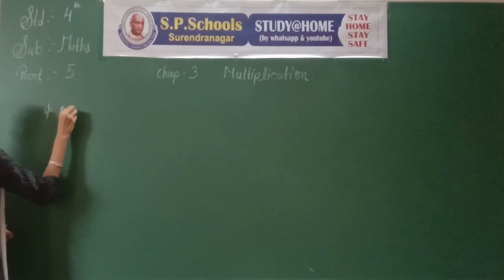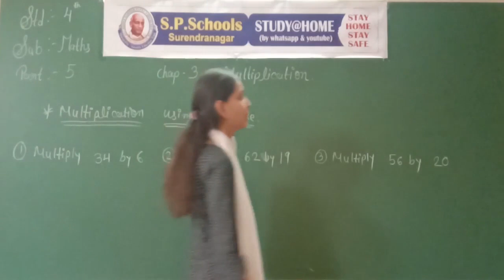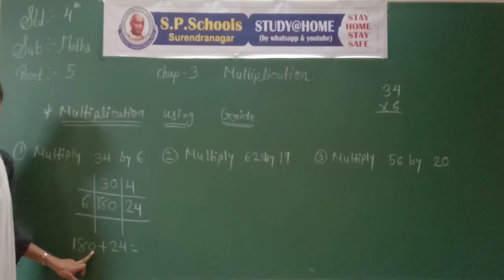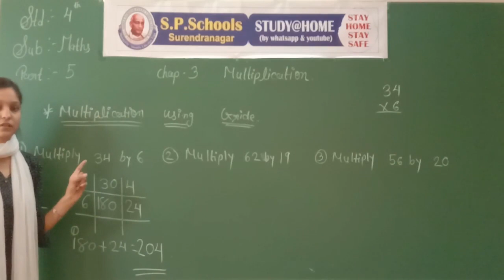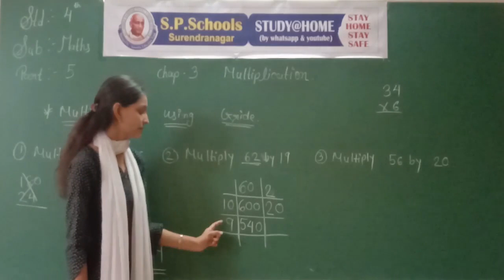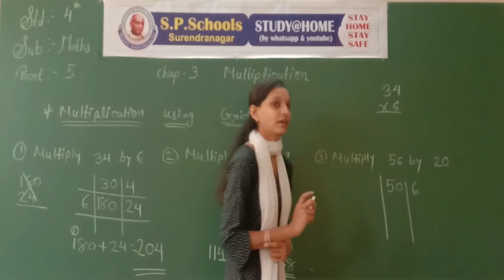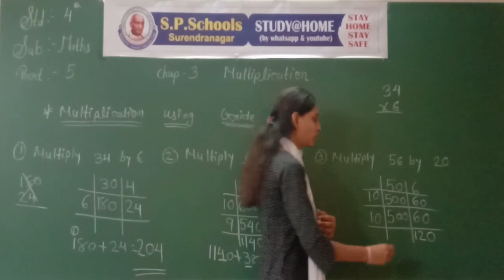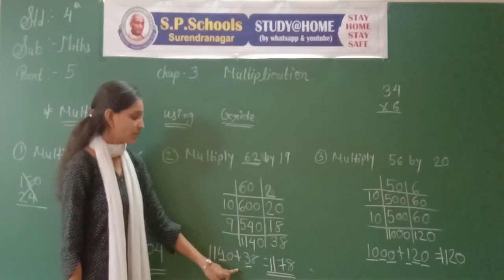STD 4 CBSE | MATHS LEC 14 | S P SCHOOL SURENDRANAGAR